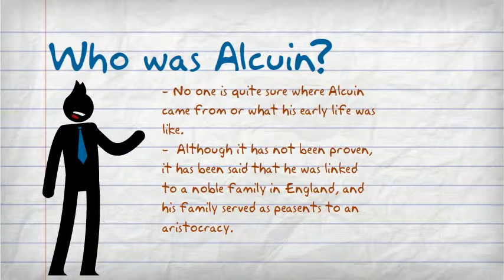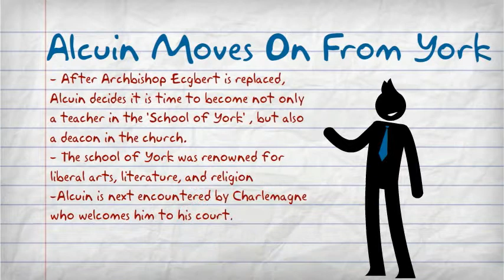Alcuin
Global 1 -- Created using PowToon -- Free sign up . Make your own animated videos and animated presentations for free.  PowToon is a free tool that allows you to develop cool animated clips and animated presentations for your website, office meeting, sales pitch, nonprofit fundraiser, product launch, video resume, or anything else you could use an animated explainer video. PowToon's animation templates help you create animated presentations and animated explainer videos from scratch.  Anyone can produce awesome animations quickly with PowToon, without the cost or hassle other professional animation services require.